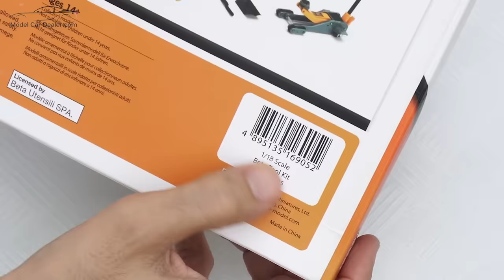Unboxing of Miniature Garage Tool Kit for 1:18 Diecast Model Cars - Adult Hobbies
This is the Unboxing of Miniature Garage Tool Kit for 1:18 Scale Diecast Model cars, it's 13 pieces Tool Kit which includes Jack. Caddy trolley. Fender cover. New team trolley. Metal oil pressure can. Jack stands (4 pieces). Portable car starter, 12V. Inverter welding machines. Cargo evolution tool cabinet. Mobile roller cab with seven drawers.

𝑬𝒒𝒖𝒊𝒑𝒎𝒆𝒏𝒕 𝑰 𝒖𝒔𝒆 𝒕𝒐 𝑹𝒆𝒄𝒐𝒓𝒅 𝒕𝒉𝒊𝒔 𝑽𝒊𝒅𝒆𝒐
Sony A6500 + 50mm 1.8
Also I use these as well